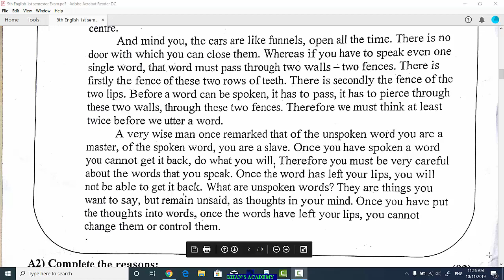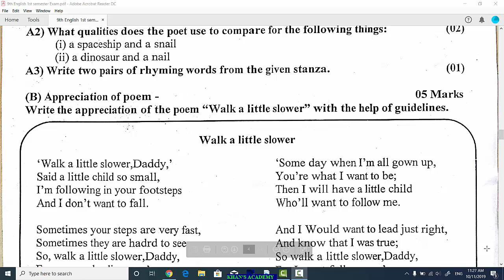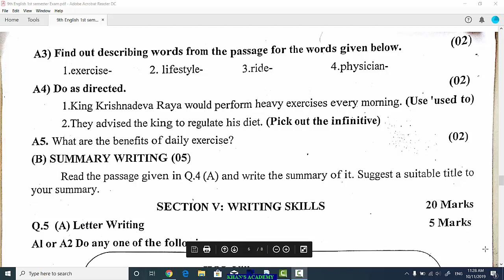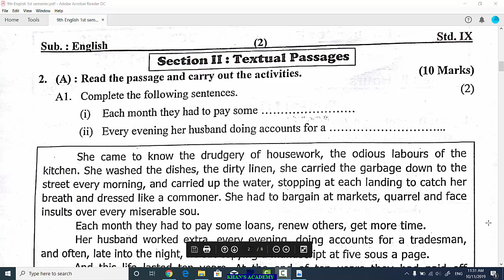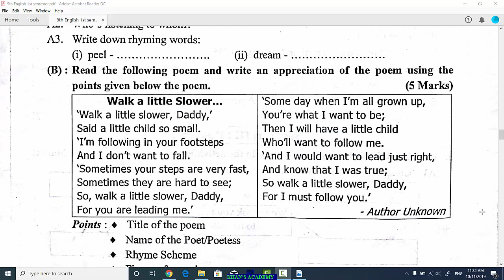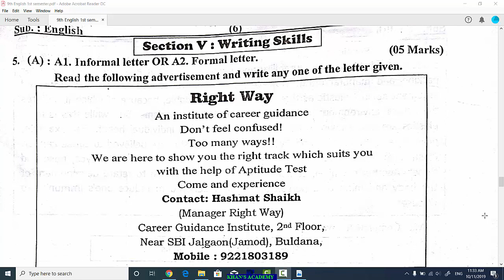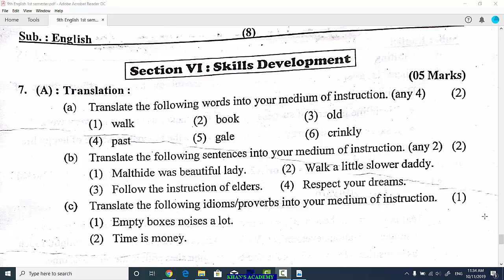9th ENGLISH 1st Semester Exam Question Paper for practice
Iss Paper ko download karne ke liye aur mazeed aise papers download karne ke liye niche diye gaye link par click kariye aur papers download kariye.